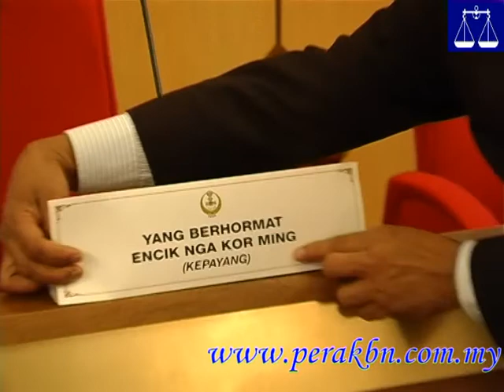Sultan Dr Nazrin Rasmi Mesyuarat Pertama, Penggal Ketiga Sidang DUN Sebagai Sultan Perak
27/03/2015 -- Sultan Dr Nazrin Rasmi Mesyuarat Pertama, Penggal Ketiga Sidang DUN Sebagai Sultan Perak:-DS S.K Devamany

Mesyuarat Pertama, Penggal Ketiga Sidang DUN Perak akan disempurnakan oleh Sultan Perak, Sultan Dr Nazrin Shah yang berlangsung pada 31 Mac ini.

Dalam satu sidang media berkaitan, Speaker DUN Perak Dato’ Sri S.K Devamany berkata untuk acara perasmian, dijangkakan ia akan mendapat perhatian dan liputan meluas oleh pelbagai pihak terutama daripada media.

 “Tahun ini persidangan yang istimewa kerana inilah kali pertama Tuanku akan menghadiri persidangan sebagai Tuanku Sultan.
“Kita dipohon oleh FINAS dan Arkib Negara untuk membuat rakaman terhadap persidangan sempena Tuanku Sultan bertakhta secara rasmi,” katanya yang memaklumkan acara perasmian dijangka pada pukul 10 pagi.

Pada persidangan kali ini, Dato’ Sri Devamany berkata ia akan berlangsung selama lima hari iaitu untuk sesi pergulungan ia dijadualkan pada hari Isnin berikutnya 6 April.

“Ini kerana, kita memberi exco-exco bersedia kepada isu-isu perbahasan yang dibangkitkan,” jelasnya kepada pemberita di Ipoh hari ini.
Mengenai isu perbahasan yang dibangkitkan nanti,beliau berharap supaya isu tersebut perlulah releven.

“Ahli Dewan perlu tahu apa federal issue(isu Parlimen) dan apa local issue, state issue (isu negeri),” ujarnya.
Dato’ Sri Devamany juga turut mengambil beberapa pendekatan dengan  memperkemaskan peraturan persidangan demi memastikan kelancaran sesi persidangan nanti.

“Untuk media hanya pegang pas bergambar sahaja yang dibenarkan masuk ke dewan persidangan, tolong ambil perhatian!
“Kalo ada Ahli Berhormat nak buat sidang media hanya di sini sahaja (bilik yang disediakan). Tahun lalu ada yang buat di dewan makan, kaki lima.

“Kali ini kita akan lebih tegas; bukan kerana kita terlalu cerewet, kerana ia mengganggu laluan trafik di kaki lima dan dewan makan. Jadi tolong, kalo ada minta datang sini,” demikian arahan beliau.